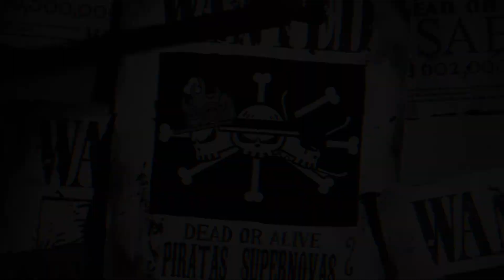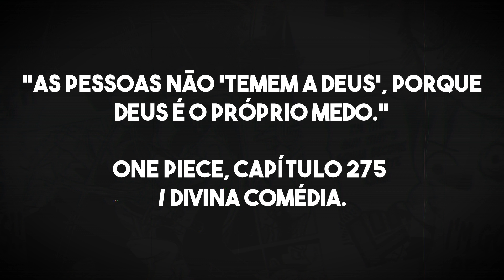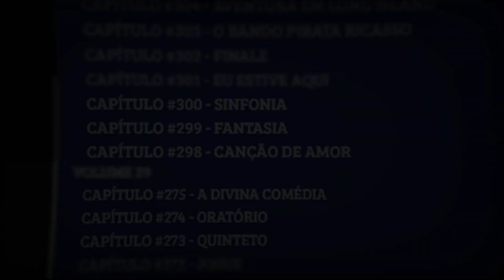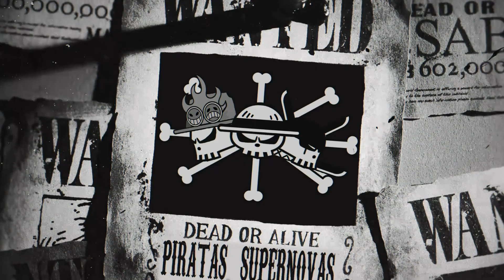A FORMA FINAL DE BARBA NEGRA E A ORIGEM DE TODAS AS AKUMAS NO MI REVELADA EM DIVINA COMEDIA! TEORIA